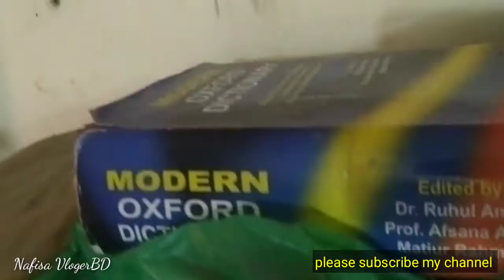বড় বোনকে কাছে পেয়ে খুব ভালো লাগছে//ছেলে মেয়েরা আজ আনন্দিত সবাই খেলা কর...